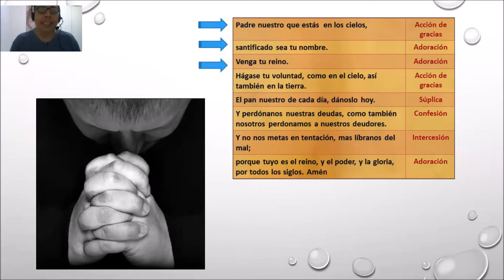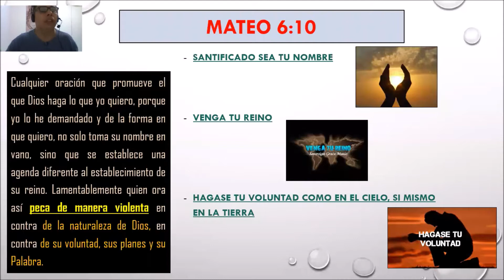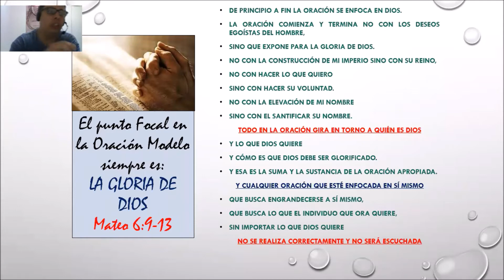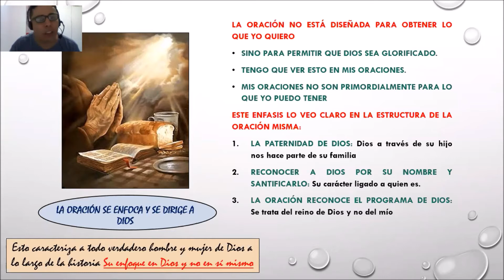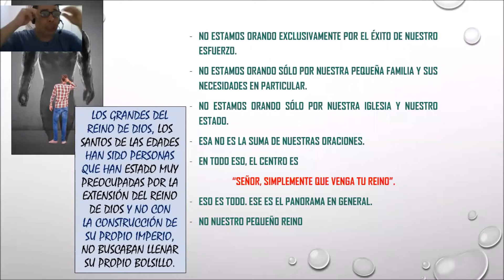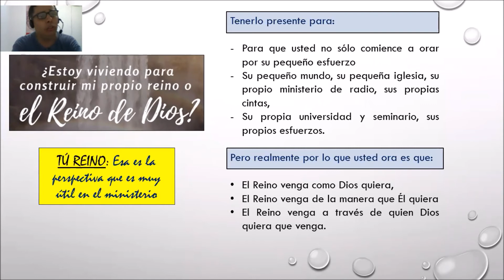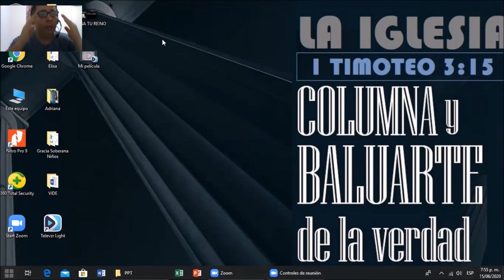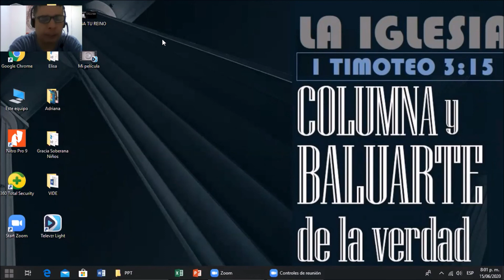VENGA TU REINO (Mateo 6:10)